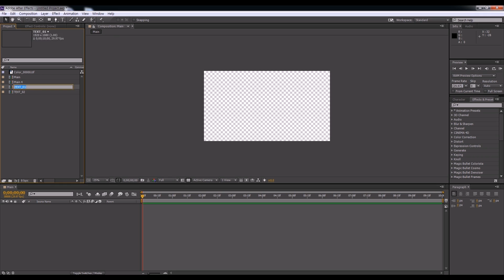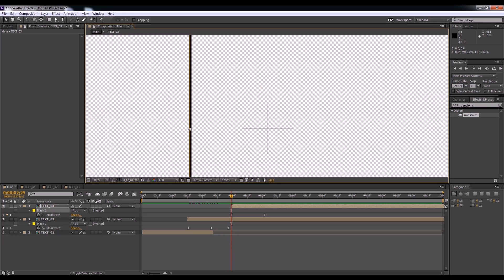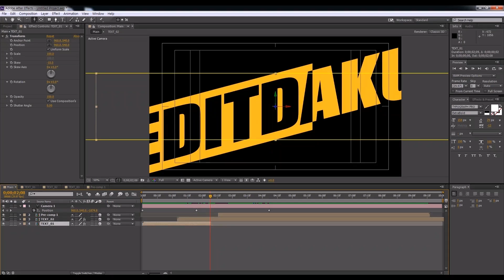After effect_Two minutes Tutorial[Cinemax Title Sequnce]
[pLEASE WaTCH ThE CLip by FulL HD MOde~!!]
by EDitDAku Present_[Full HD Video Clip]
Catch Up!
Cinemax Title Sequnce_[After effect]
Two minutes Tutorial